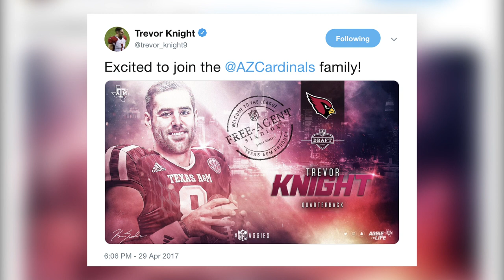Trevor Knight (Former QB for Reagan High School) now with Alliance of American Football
Training camp has been in session for the Alliance of American Football. All eight teams are in San Antonio, including former Reagan Rattler and Texas A&M quarterback Trevor Knight. Our Adriana Torres goes in-depth on Knights’ path to the alliance league.

To see more Sports2Nite videos

Sports2Nite is San Antonio’s only nightly 30-minute sportscasts, it airs Monday-Saturday at 5:30p,10:00pm & 10:30p on KCWX-TV (channel 2) in San Antonio.